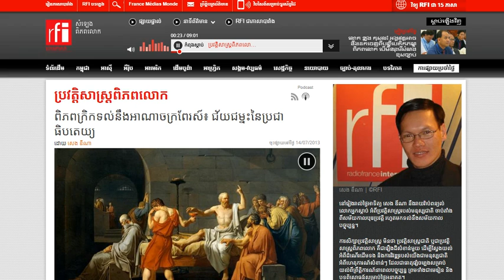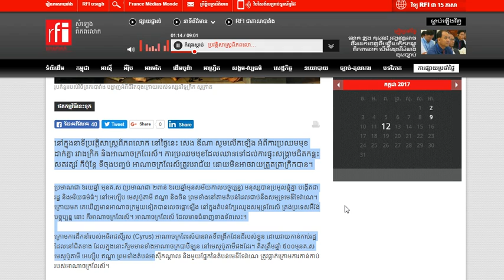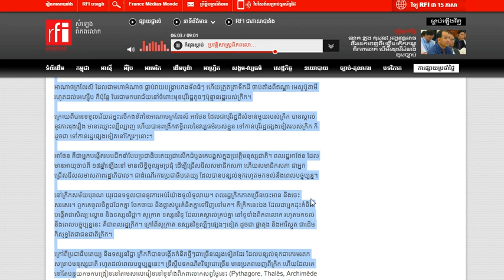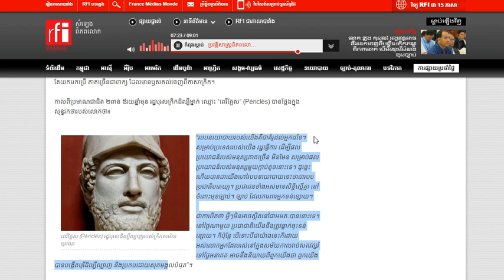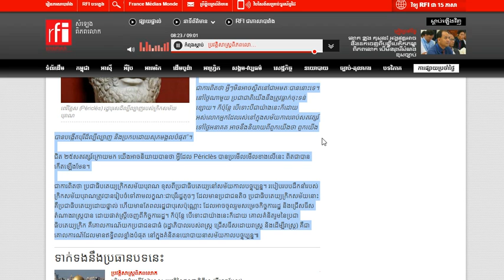ពិភពក្រិក​ទល់នឹង​អាណាចក្រ​ពែរស៍៖ ជ័យជម្នះ​នៃ​ប្រជាធិបតេយ្យ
នៅ​ក្នុង​នាទី​ប្រវត្តិសាស្រ្ត​ពិភពលោក នៅថ្ងៃ​នេះ សេង ឌីណា សូមលើកឡើង អំពី​ការ​ប្រឈមមុខ​ដាក់គ្នា​ រវាង​ក្រិក និង​អាណាចក្រ​ពែរស៍។ ការ​ប្រឈមមុខ​ដែល​ឈាន​ទៅ​ដល់​ការ​ផ្ទុះសង្រ្គាម​ជិត​កន្លះ​សតវត្សរ៍ ក៏ប៉ុន្តែ ទីចុងបញ្ចប់ អាណាចក្រ​ពែរស៍​ត្រូវ​បរាជ័យ ដោយ​មិន​អាច​វាយ​​​ត្រួតត្រា​ក្រិកបាន។

ប្រមាណ​ជា ៦រយឆ្នាំ មុន​គ.ស (ប្រមាណ​ជា ២ពាន់ ៦រយឆ្នាំ​មុន​សម័យកាល​បច្ចុប្បន្ន) មនុស្ស​បាន​ប្រមូលផ្តុំគ្នា បង្កើត​ជា​រដ្ឋ និង​អរិយធម៌​ធំៗ នៅ​អេហ្ស៊ីប មេសូប៉ូតាមី ឥណ្ឌា និង​ចិន ព្រមទាំង​នៅតាម​តំបន់​​ដែល​ជាប់​នឹង​សមុទ្រ​មេឌីទែរ៉ាណេ។ ក្រោយមក គេឃើញ​មាន​អាណាចក្រ​មួយទៀត​បាន​លេចធ្លោឡើង នៅ​ក្នុង​តំបន់​ក្បែរ​ឈូងសមុទ្រ​ពែរស៍ ត្រង់​ប្រទេស​អ៊ីរ៉ង់​បច្ចុប្បន្ន នោះ គឺ​អាណាចក្រ​ពែរស៍។ អាណាចក្រ​ពែរស៍ ដែល​មាន​ជំនាញ​ខាង​ទ័ព​សេះ។

ក្រោមការដឹកនាំ​របស់​អធិរាជ​ស៊ីរូស (Cyrus) អាណាចក្រ​ពែរស៍​បាន​​វាតទីពង្រីក​ដែនដី​របស់​ខ្លួន ដោយ​វាយកាន់កាប់​រដ្ឋ​ដែល​នៅ​ជិតខាង ដែល​ក្នុងនោះ​ក៏រួមមាន​ទាំង​អាណាចក្រ​បាប៊ីឡូន នៅ​មេសូប៉ូតាមី​ផងដែរ។ គិតត្រឹម​ឆ្នាំ​ ៥០០​មុន​គ.ស មេសូប៉ូតាមី អេហ្ស៊ីប ឥណ្ឌា ព្រមទាំង​តំបន់​អាស៊ី​កណ្តាល និង​មួយផ្នែក​នៃ​តំបន់​មេឌីទែរ៉ាណេ ត្រូវ​ធ្លាក់​ក្រោម​ការ​កាន់កាប់​របស់​អាណាចក្រ​ពែរស៍។

ក៏ប៉ុន្តែ អធិរាជ​​ពែរស៍​មិន​​សុខចិត្ត​បញ្ចប់​​ការពង្រីក​ទឹកដី​របស់​ខ្លួន​ត្រឹមនេះ​ទេ។ នៅឆ្នាំ​៤៩៩​មុនគ.ស ក្រោម​ការដឹកនាំ​របស់​អធិរាជដារីយូស (Darius) អាណាចក្រ​ពែរស៍​ ដែល​ដណ្តើម​កាន់កាប់​ទ័ពជើងទឹក​របស់​លីបង់ (ហ្វេនីស៊ី) ក៏បាន​បញ្ជូន​ទូកចម្បាំង និង​ទាហាន​របស់​ខ្លួន​ ទៅ​វាយ​លុកចូល​ក្នុង​ប្រទេស​​ក្រិក។ ក៏ប៉ុន្តែ កងទ័ព​ពែរស៍​ត្រូវ​កងទ័ព​ក្រិក​វាយបំបាក់ នៅ​ប្រមាណ​ជា ៤០គីឡូម៉ែត្រ​ពី​បុរី​អាថែន នៅត្រង់​កន្លែងមួយឈ្មោះ​ថា “ម៉ារ៉ាតុង”។

ទាក់ទង​នឹង​សមរភូមិ​នៅ​ម៉ារ៉ាតុង​នេះ មាន​​ដំណើររឿង​ ដែល​គេនិទានតៗ​គ្នា​មក​ថា ក្រោយ​ពី​កងទ័ព​ក្រិក​បាន​​បង្រ្កាប​​ទ័ព​ពែរស៍ អ្នកនាំសារ​ក្រិក​ម្នាក់​បាន​រត់​ពី​ម៉ារ៉ាតុង ដោយ​ឥតឈប់​ ដើម្បី​នាំ​ដំណឹង​ល្អ​នេះ​ទៅប្រាប់​រដ្ឋាភិបាល​នៅ​អាថែន។ ពេលទៅដល់​អាថែន ដោយ​មានការ​នឿយហត់​ខ្លាំងពេក ​អ្នកនាំសារ​រូបនេះ​និយាយ​បានតែ​មួយម៉ាត់ថា “យើង​ឈ្នះហើយ!” ក៏​ដួលស្លាប់ទៅ​។ ទៅតាម​ដំណើររឿង​នេះ​ហើយ បាន​ជា​គេ​ដាក់ឈ្មោះ​កីឡា​រត់ចម្ងាយ​មួយប្រភេទ ក្នុង​ការ​ប្រកួតកីឡាអូឡាំពិច​សម័យ​បច្ចុប្បន្ន​ថា “កីឡារត់ម៉ារ៉ាតុង”។

ក្រោយ​ពី​ទទួល​បរាជ័យ​នៅ​ម៉ារ៉ាតុង អាណាចក្រ​ពែរស៍​​មិន​អស់​ចិត្ត ក៏​បាន​លើក​ទ័ព​មក​​វាយលុក​លើ​ក្រិក​សាជាថ្មីទៀត។ សង្រ្គាម​រវាង​ពែរស៍ និង​ក្រិក​បាន​អូសបន្លាយ​ពេល​រហូតដល់​ទៅ​ប្រមាណ​ជា​កន្លះ​សតវត្សរ៍។ ក៏ប៉ុន្តែ នៅ​ចុងបំផុត​ទៅ កងទ័ព​អាណាចក្រ​​ពែរស៍ ដែល​មាន​ចំនួន​យ៉ាងច្រើន​សន្ធឹកសន្ធាប់ ​​នៅតែ​ត្រូវ​ទទួលបរាជ័យ ដោយ​មិន​អាច​វាយកាន់កាប់​ក្រិកបាន។

តាមការពិត ក្នុង​ចំណោម​ទាហាន​ដែល​អាណាចក្រ​ពែរស៍​បញ្ជូន​ទៅ​ធ្វើ​សង្រ្គាម​នៅ​ក្រិក មាន​មួយ​ផ្នែកធំ មិនមែន​ជា​ទាហាន​ពែរស៍​នោះទេ ប៉ុន្តែ ​ជា​​ទាហាន​ដែល​​មាន​ប្រភព​ចេញ​ពី​រដ្ឋ ដែល​​ស្ថិត​ក្រោម​ការ​ត្រួតត្រា​របស់​​អាណាចក្រ​ពែរស៍​។ ទាហាន​ទាំងនេះ​មិនមាន​ទឹកចិត្ត​ក្នុង​ការ​​ច្បាំង​​​ទល់​នឹង​ទាហាន​ក្រិក​នោះទេ ពីព្រោះ​វា​​មិនមែន​ជា​សង្រ្គាម ដើម្បី​ផលប្រយោជន៍​របស់​ពួកគេ​ តែ​ជា​សង្រ្គាម​ ដើម្បី​​​កេរ្តិ៍ឈ្មោះ​អាណាចក្រ​ពែរស៍។ ផ្ទុយទៅវិញ ទាហាន​ក្រិក​​ច្បាំង​ទល់នឹង​ទាហាន​ពែរស៍ ក្នុង​ស្មារតី​ស្នេហាជាតិ និង​ប្តូរផ្តាច់​ ដើម្បី​ការពារ​​សេរីភាព និង​ឯករាជ្យ​របស់​ខ្លួន ពី​ការ​ត្រួតត្រា​របស់​បរទេស។ បុរីរដ្ឋ​​ទាំងអស់​របស់​ក្រិក ដែល​ខ្លះ​ជា​គូប្រជែង​នឹង​គ្នា ក៏​សុខចិត្ត​ទុក​វិវាទ​របស់​ខ្លួន​មួយ​អន្លើ ដោយងាក​មក​ពួតដៃ​គ្នា ដើម្បី​ប្រយុទ្ធ​ទល់នឹង​កងទ័ព​ពែរស៍។